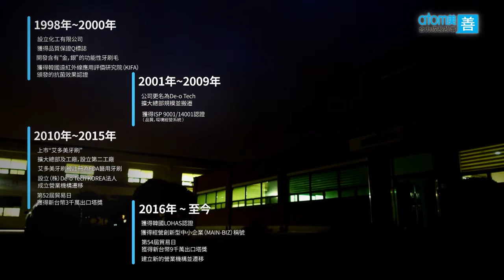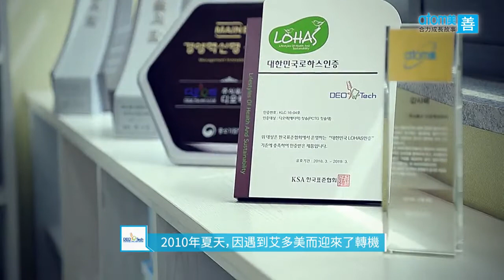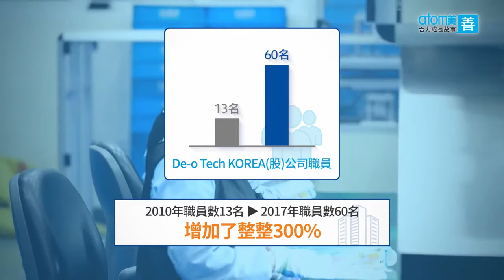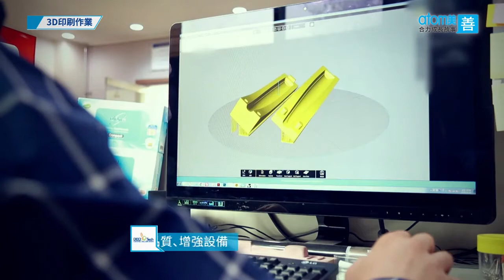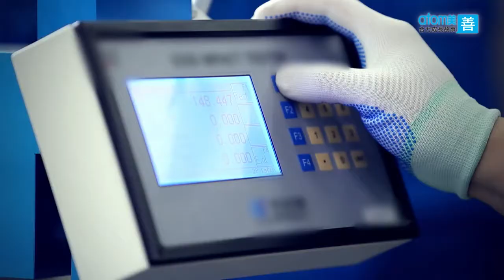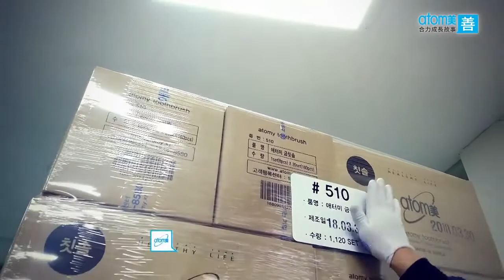艾多美牙刷-艾多美合力成長的故事-Atomy Deo Tech-中音中字